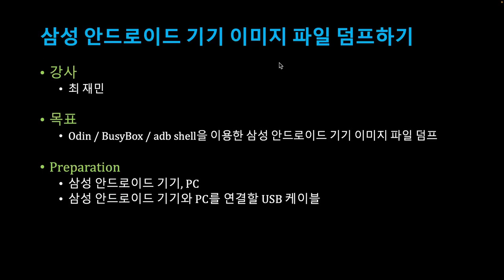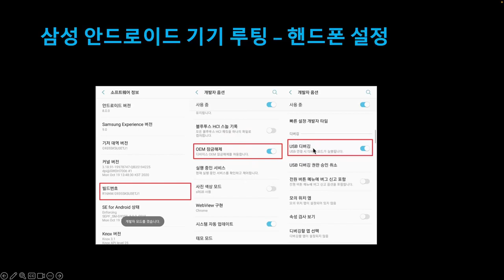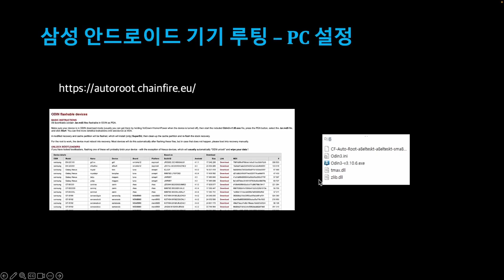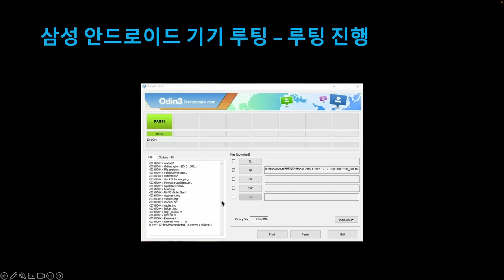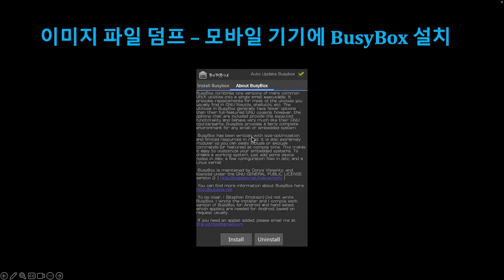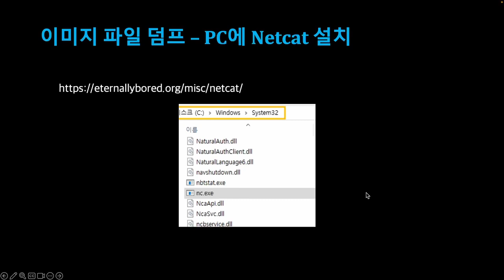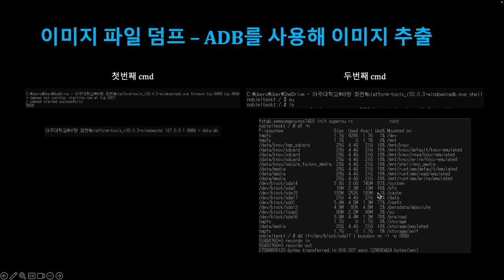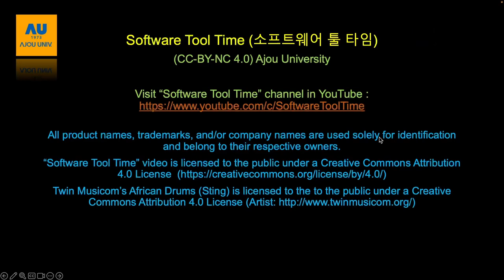[SWTT] Odin, BusyBox, ADB를 이용한 삼성 안드로이드 기기 이미지 파일 덤프하기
강사 : 아주대학교 사이버보안학과 최재민
사전지식 : 디지털포렌식에 대한 기초지식